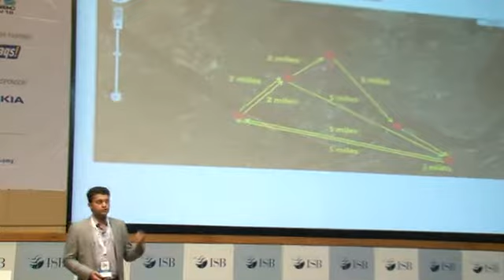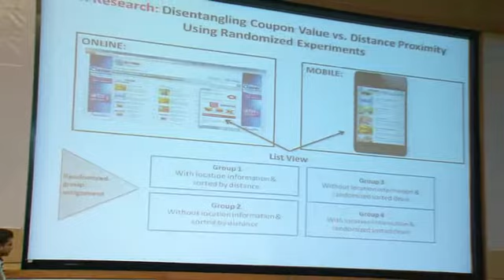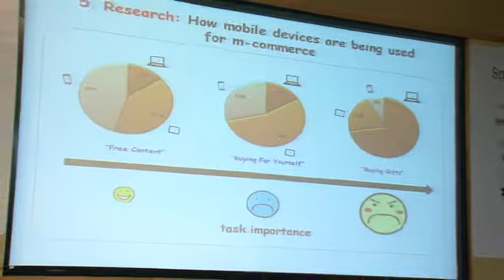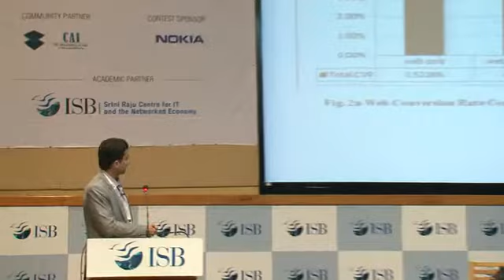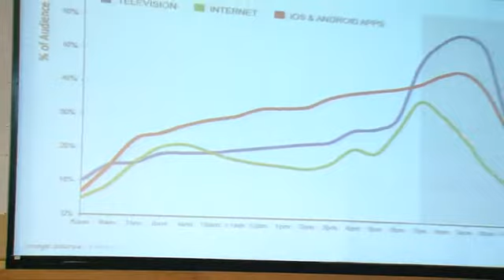Analytics in the New Mobile Economy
NYU Stern Professor Anindya Ghose presented on "Analytics in the New Mobile Economy" at the ISB Digital Summit in Hyderabad, India on November 10, 2012. His talk addresses the growth of mobile and the measurement of data across platforms and devices.